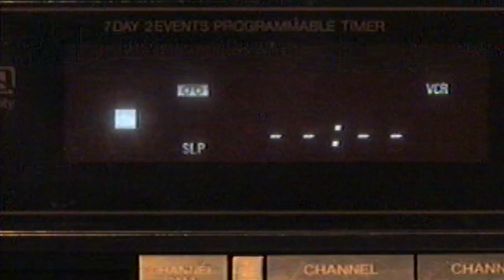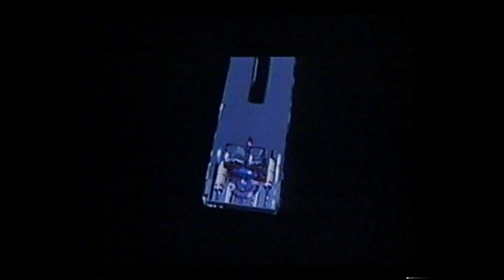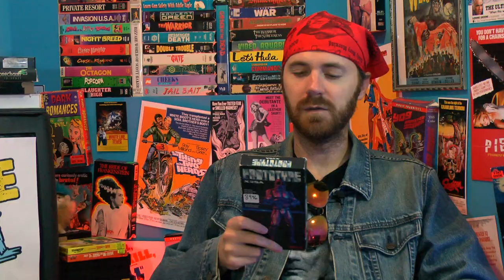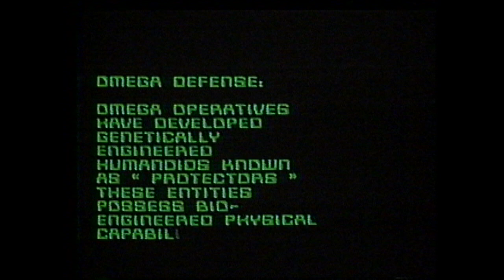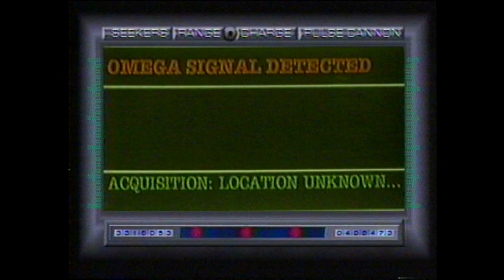Movies That Start with "P"?! | B-Movie Mania TV | Episode 2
The letter "P". Quite possibly the best letter in the alphabet. This week, Mike and Paul take a look at two movies that begin with the letter P! Okay okay, it's a pretty loose theme. BUT... the boys join motorcycle gangs, so you'll definitely want to check that out.

Watch along as they review "Psychomania" and "Prototype X29A". And look real coooool while doing so. Plus, our man on the street, Tim, tells us what the people of Chicago have to say.